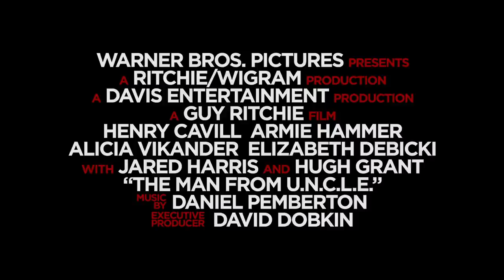The Man from U.N.C.L.E. - Official Trailer 2 NL/FR [HD]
Henry Cavill and Armie Hammer star in The Man from U.N.C.L.E. - in theaters August 19th.

Henry Cavill (“Man of Steel”) stars as Napoleon Solo opposite Armie Hammer (“The Social Network”) as Illya Kuryakin in director Guy Ritchie’s action adventure “The Man from U.N.C.L.E.,” a fresh take on the hugely popular 1960s television series.

Set against the backdrop of the early 1960s, at the height of the Cold War, “The Man from U.N.C.L.E.” centers on CIA agent Solo and KGB agent Kuryakin. Forced to put aside longstanding hostilities, the two team up on a joint mission to stop a mysterious international criminal organization, which is bent on destabilizing the fragile balance of power through the proliferation of nuclear weapons and technology. The duo’s only lead is the daughter of a vanished German scientist, who is the key to infiltrating the criminal organization, and they must race against time to find him and prevent a worldwide catastrophe.

“The Man from U.N.C.L.E” also stars Alicia Vikander (“Anna Karenina”), Elizabeth Debicki (“The Great Gatsby”), with Jared Harris (“Sherlock Holmes: Game of Shadows”), and Hugh Grant as Waverly.

The screenplay was written by Guy Ritchie & Lionel Wigram, who previously collaborated on re-imagining the classic detective Sherlock Holmes in two hit films. The story is by Jeff Kleeman & David Campbell Wilson and Guy Ritchie & Lionel Wigram, based on the television series “The Man from U.N.C.L.E.”

John Davis (“Chronicle”), Steve Clark-Hall (“RocknRolla,” the “Sherlock Holmes” films), Wigram and Ritchie produced the film, with David Dobkin serving as executive producer.

Ritchie’s behind-the-scenes creative team included two-time Oscar®-nominated director of photography John Mathieson (“The Phantom of the Opera,” “Gladiator”), production designer Oliver Scholl (“Jumper,” “Edge of Tomorrow”), editor James Herbert (the “Sherlock Holmes” films, “Edge of Tomorrow”), and Oscar®-nominated costume designer Joanna Johnston (“Lincoln”). The music is composed by Daniel Pemberton (“The Counselor”).
“The Man from U.N.C.L.E.” opens Friday, August 14, 2015.

A Warner Bros. Pictures presentation, a Ritchie/Wigram Production, a Davis Entertainment Production, a Guy Ritchie Film, “The Man from U.N.C.L.E.” will be distributed worldwide by Warner Bros. Pictures, a Warner Bros. Entertainment Company.